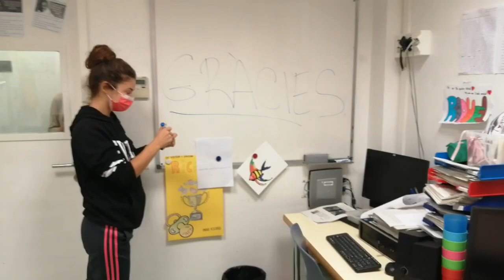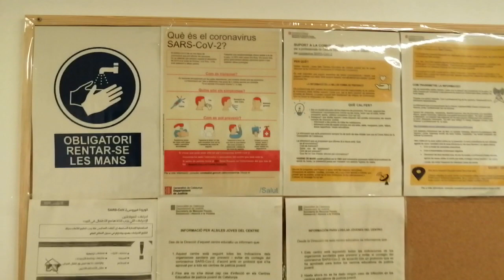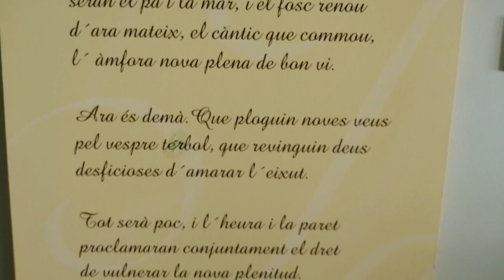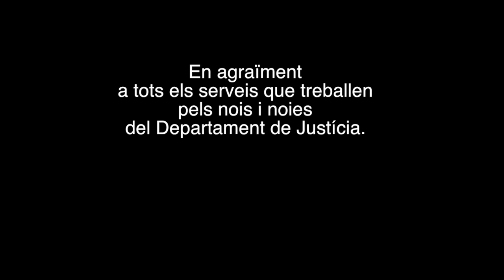El centre educatiu de justícia juvenil Can Llupià se suma al moviment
Interns i professionals envien missatges positius per lluitar contra la COVID19 i portar amb més humor el confinament.

4 de Maig de 2020